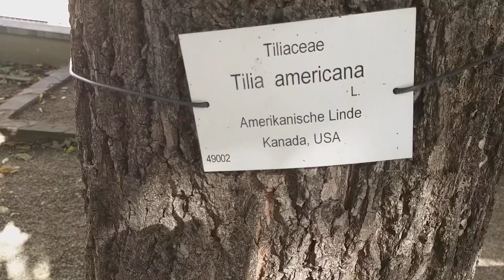Video-Schau 2teilig heute Nacht-und nun 2.Teil.